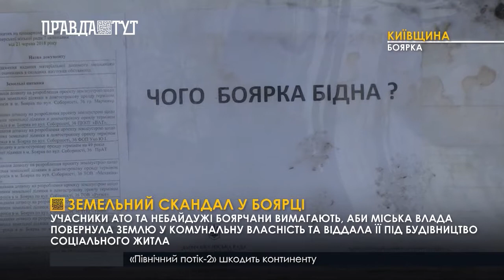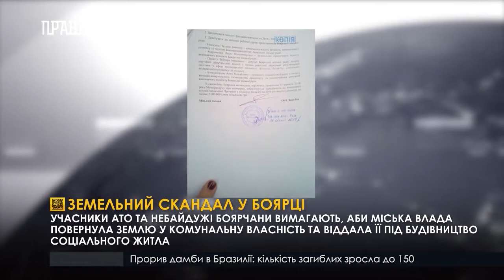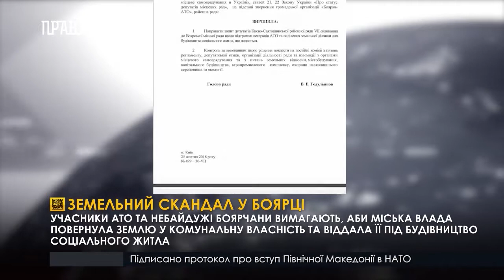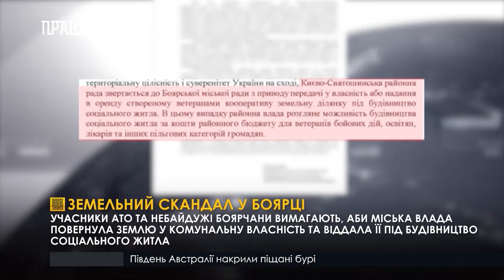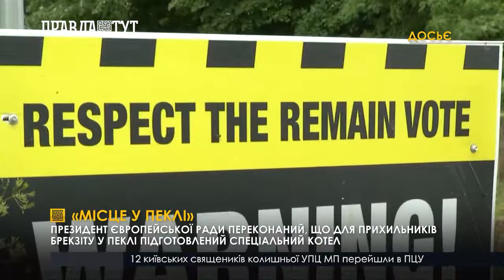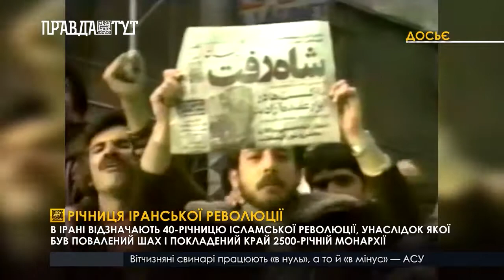Випуск новин 13.30 7 лютого 2019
Російська феміда знову судить полонених українських моряків. Суд Москви розглядає апеляції на продовження арешту.
Роботодавці заборгували українцям зарплатні аж на два мільярди шістсот мільйонів гривень. Хто серед лідерів антирейтингу?
Гучна та скандальна заява Дональда Туска. Як, на його думку, пов’язані пекло та Брекзіт.